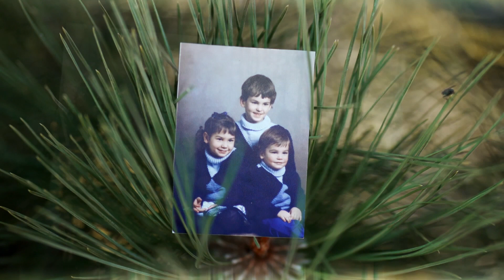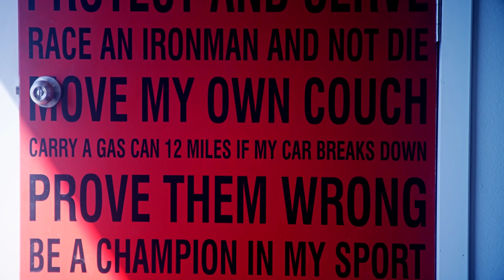From Crossfit to Chainsaws: How Erin LaVoie Became a STIHL TIMBERSPORTS® Champion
2022 U.S. Women’s Champion Erin LaVoie has always been a competitor. Watch her journey to building a life around sports, from competing in TIMBERSPORTS® to opening her own crossfit gym, and learn what motivates Erin to come back stronger every time.